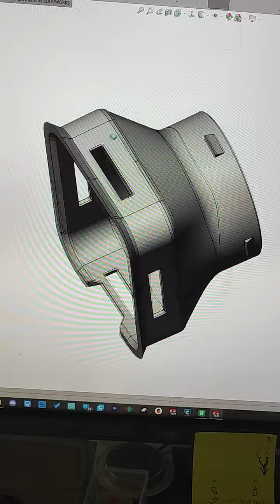J5 C25 Pièce de Ventilation : Remplacement Facile en 3D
Je vous partage une découverte fascinante dans le domaine de l'impression 3D avec cette pièce de ventilation : un remplacement facile en 3D ! Voici un petit compte rendu de mon projet du jour. J'ai eu l'opportunité de concevoir une solution de remplacement pour une jonction de ventilation manquante. Nous avons utilisé l'impression 3D pour créer une pièce identique à l'originale. Grâce à cette technologie, nous vous proposons une solution rapide et économique.
 afin de remplacer le manchon de connexion de ventilation du tableau de bord.

voici la pièce de remplacement : la jonction entre la ventilation et le tuyau d'arrivé d'air
disponible sur ma boutique en ligne ;